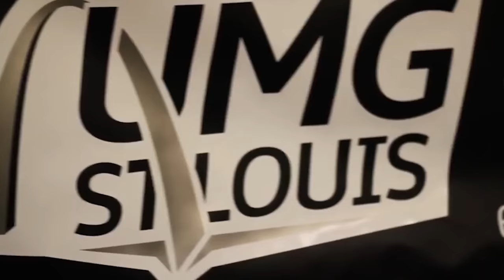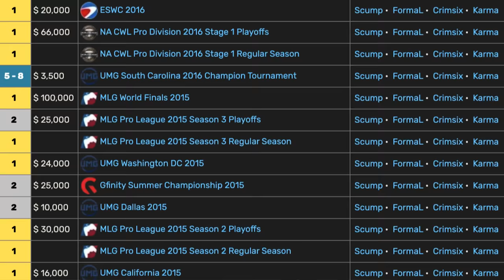The Forgotten G.O.A.T of Call of Duty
The first Call of Duty player EVER ton win 3 World Championships, Damon 'Karma' Barlow was the original GOAT. Let's take a look at his journey!

ABOUT ME
My Name is Ian Wyatt, also known as Enable. I am retired professional Call of Duty player. After competing at the highest level in both Halo & Call of Duty for over a decade I have now taken the leap to become a full time content creator for 100 Thieves.